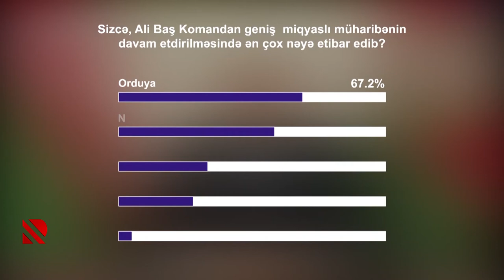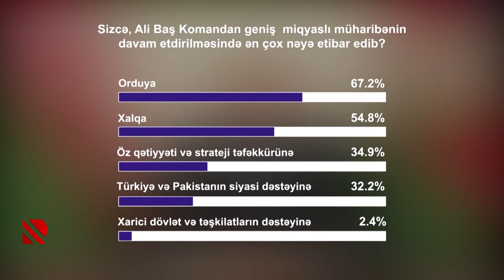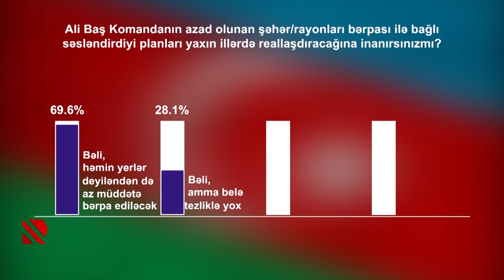Prezidentin fəaliyyəti ictimai rəydə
Şanlı qələbəmiz Prezidentin fəaliyyətinin ən uğurlu nəticəsi sayıldı